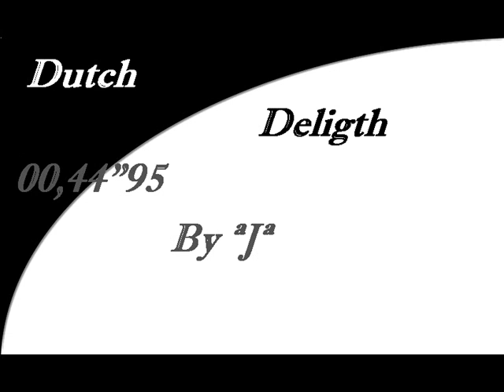J&B ªJª in the tmn. Music: Fever for the flava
Video de nuestro compi ªJª corriendo istas suyas y pistas de guiris. Haber si os gusta.